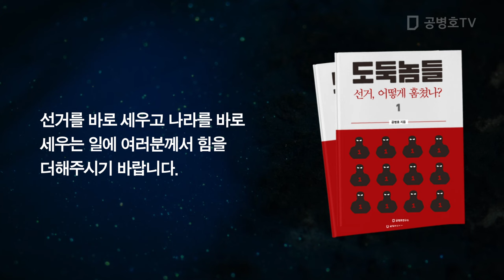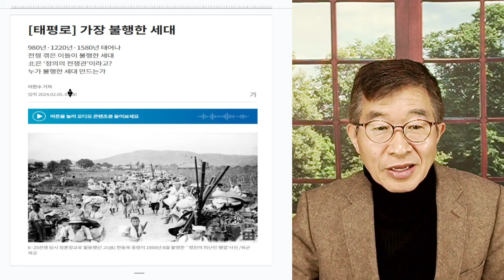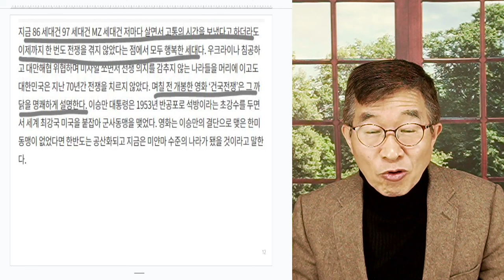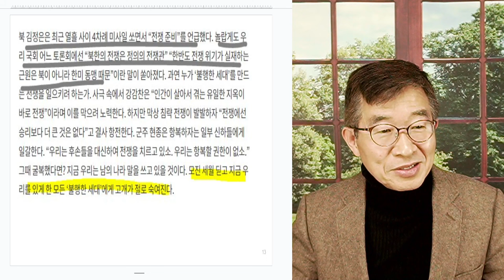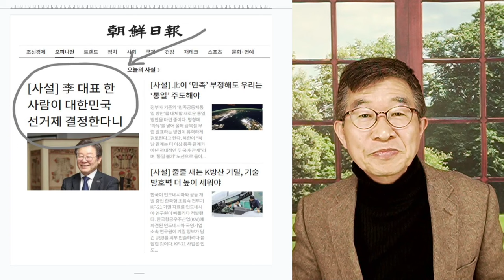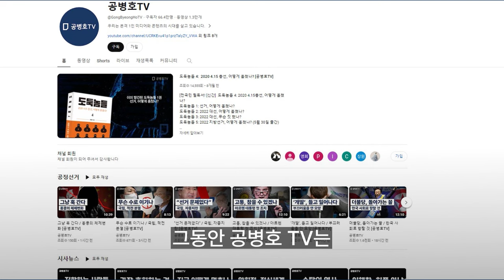전쟁을 피한 세대 / 그렇지만 앞날, 어떻게 알겠나 [공병호TV]